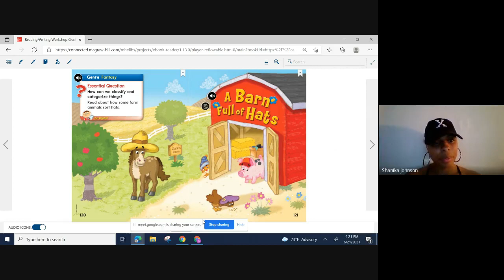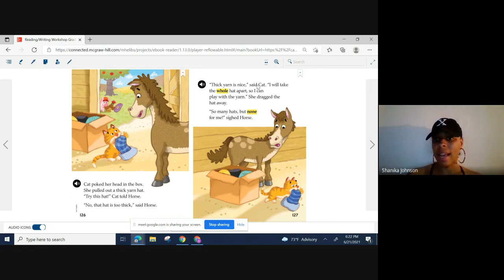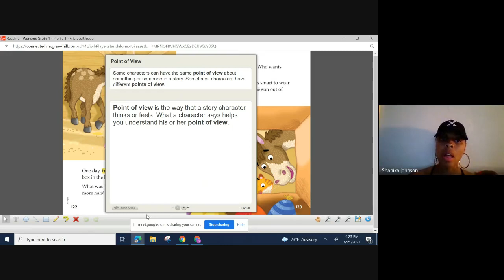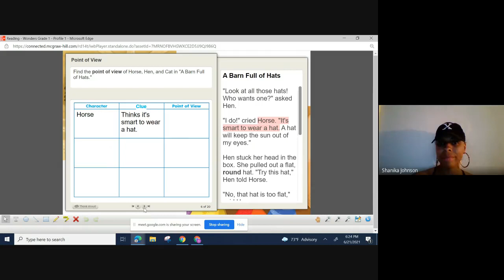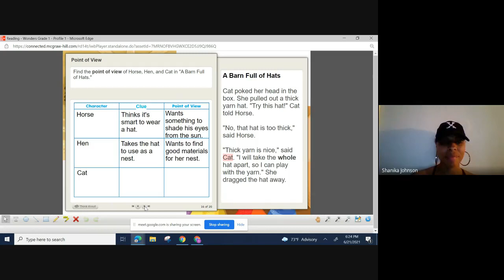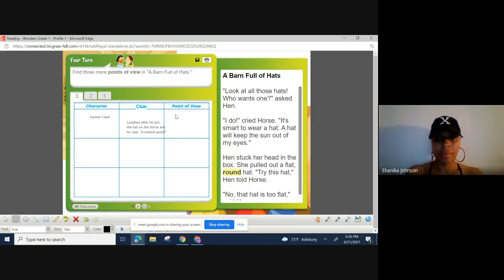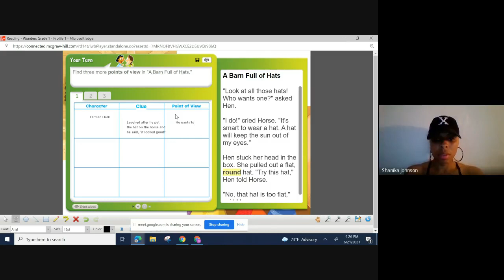Grade 1 Unit 5, Week 1 Point of view